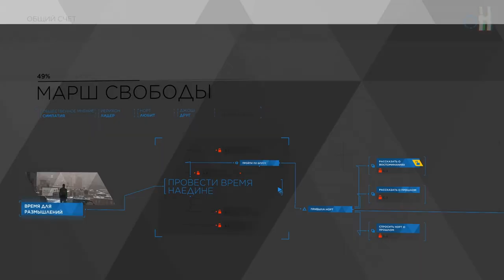Достижения Detroit: Become Human - Непоколебимый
Руководство по достижениям Detroit: Become Human